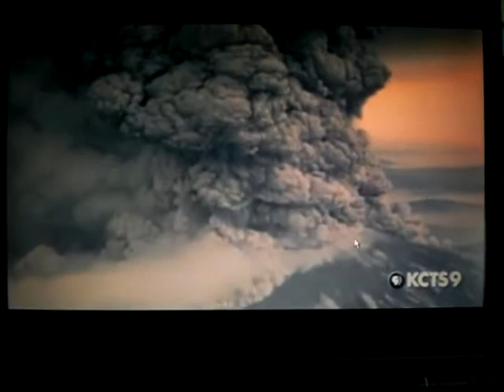Mt ST Helens earthquakes 2012 volcano USGS Rainier Seattle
A local special on the geologic threats to Washington state by the PNSN- one of the best research facilities in the world at the Univ of Washington and USGS